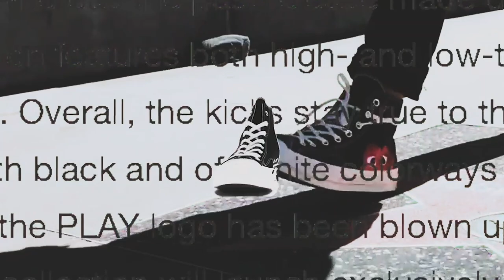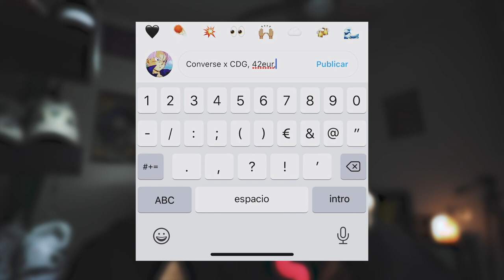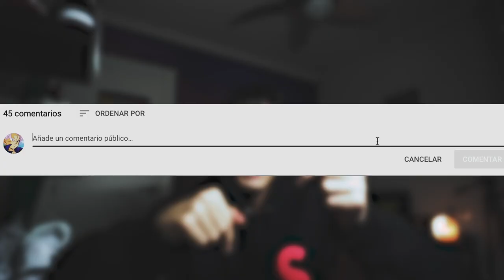¿QUIERES UNAS ZAPAS GRATIS? ¡SORTEO!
buenas tardes

Si te gusta el streetwear en español, prendas hypebeast, reviews de nuevas sneakers, marcas de lujo, tutoriales para vestir y consejos sobre ropa y novedades sobre lanzamientos, todo esto fusionado de una forma más interactiva y dinámica, así que, te recomiendo que le eches un ojo a todos los vídeos que tengo por aquí

-Setup:
•iPhone XS

Weys que sigo semanalmente:
•Stevie Salle
• Bycalitos
• LMDShow
•Orslokx
• iByre
• Nil Ojeda el alopécico
• Clavero